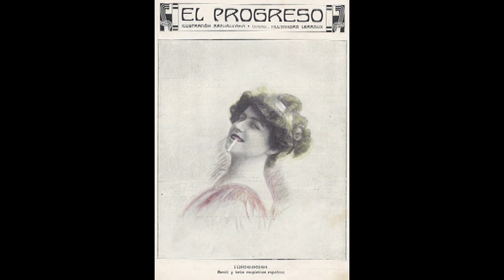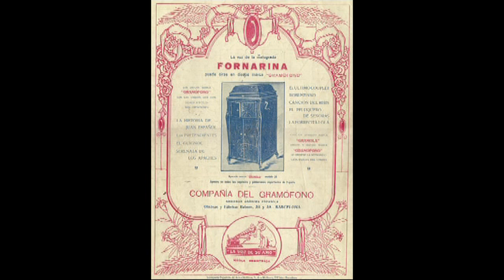EL ÚLTIMO CUPLÉ ,por Fornarina.1914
Consuelo Bello "Fornarina" (1.914).